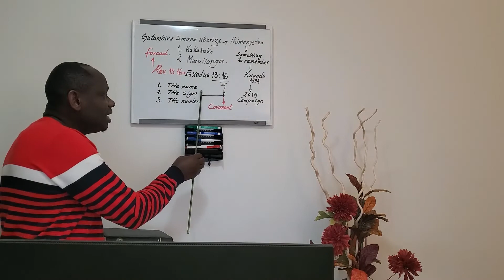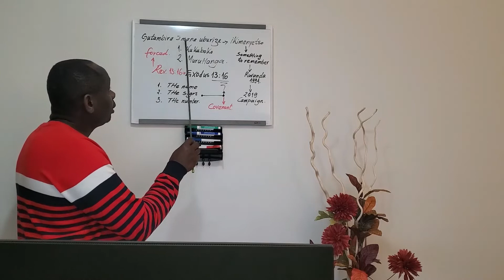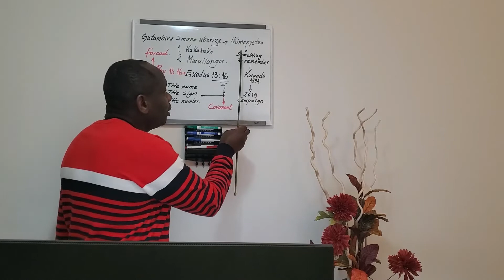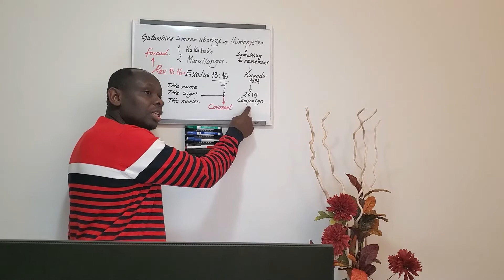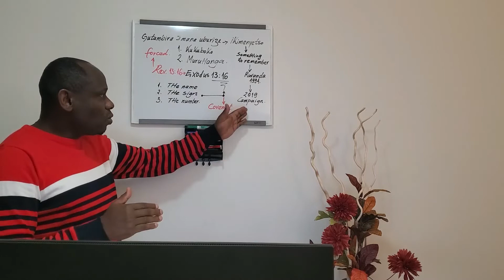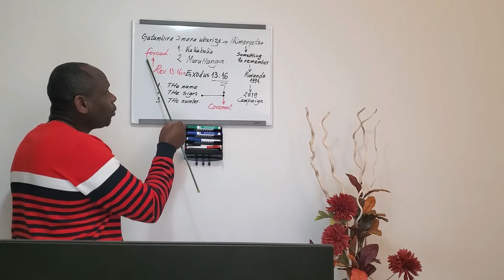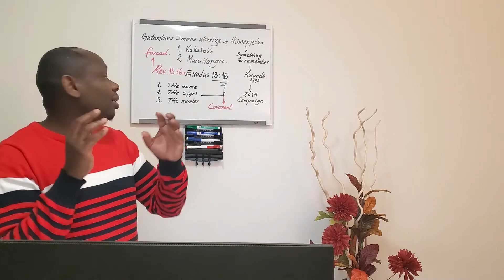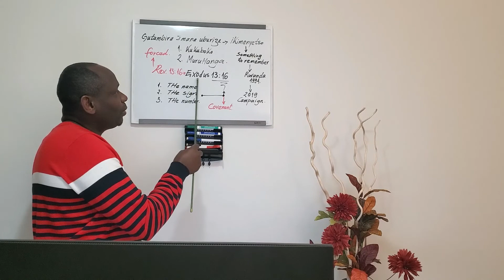Kumenya Impera y'Isi Mw'Itangiriro [Ubuyobe bwa Satani vs. Isezerano ry'Imana]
Igihe Imana yakuraga ubwoko bwayo muri Egiputa, yagiranye nabo isezerano aho bagomba kwibuka igihe cyose uko bavuyeyo bakababera nk'ikimenyetso ku KUBOKO no KURUHANGA rwabo BATAMBIRA IMANA UBURIZA nkuko tubisoma mu KUVA 13:16 Noneho uko tugenda twegereza  imperuka, satani niko akataje yigana Imana nkuko tubibona mu Ibyahishuwe 13:16 aho satani ashaka ko abantu bibuka inzira mbi zashyizweho nawe kugirango abantu bagume mubucakara bw'iteka. Abantu ntibashobora kubona ingaruka ubu nonaha, ariko iki kizaba ikimenyetso bazahora bibuka, kandi satani agiye kongeraho IZINA, IKIMENYETSO n'UMUBARE kugirango hatagira ubasha kugura cyangwa kugurisha adafite kimwe muri ibi bitatu!
Ese twaba twiga ijambo ry'Imana uko bikwiye? Nukubera iki umwanzi satani yahawe intebe mu isi? Uyu ni umwanya wo kuganira kubutumwa bwiza bw'Imana, nuko Imana itubwira kubaho mubuzima buyinogeye kugira ngo tuzabone ubugingo buhoraho iteka.
Tugomba gusoma ijambo ry'Imana, tukavuka bushya igihe tubatizwa, tukanasangiza abandi ijambo n'ubutumwa bwiza by'Imana. Murugendo rero rwo kumenya Imana by'ukuli tugomba no gusobanukirwa amayeri ya satani, nuburyo satani yigaruriye isi akanaba akurikiw na benshi kandi batabizi! ububyutse bwo muminsi ya nyuma bukangurira buri wese gusoma Bibiliya ubwe cyangwa se akegera abayisomye by'ukuri ngo bamuhishurire icyo ijambo ry'Imana rivuga kubuzima bwe.
Ndibaza nta muntu numwe utifuza kuzabona ijuru, ariko nanone ijuru ntiritangwa na satani, kuko ritangwa n'Imana, hitamo rero ubwami ugomba gukorera. Amen*